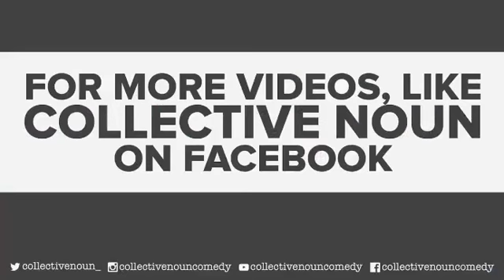Fake NRL News Video